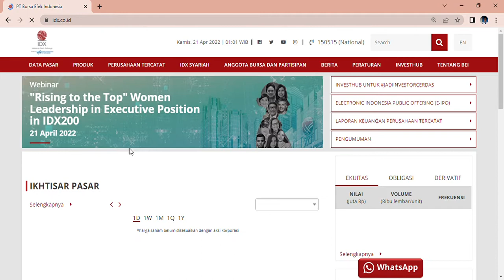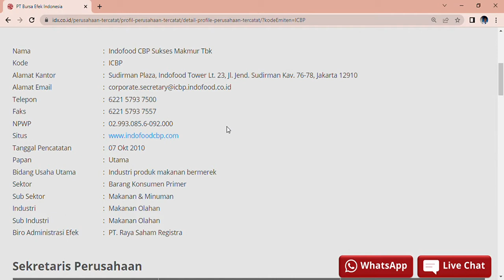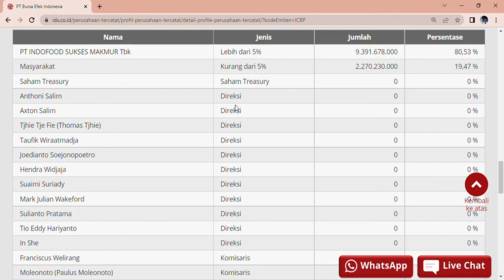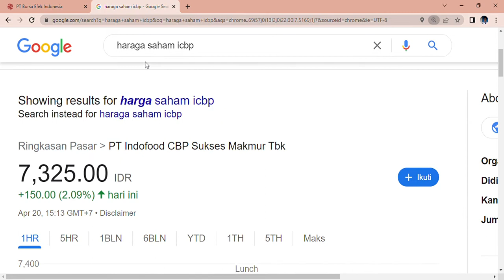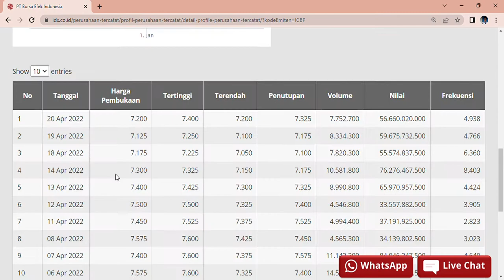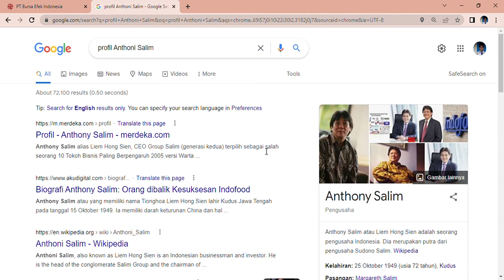Dividen 2 Triliun PT Indofood CBP Sukses Makmur Tbk